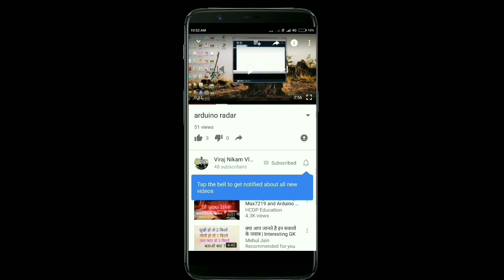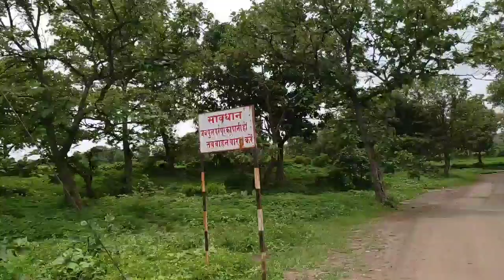trip to jamu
hello frnds,is vlog m  jamu pani ka btaya hai maine isme jo rasta hai aur aaju naju ki scenery hai wo dekhne layak hai barish m mast grrenery hai dekhene ko aur y place jo hai top hill p basi huye hai,,,,i hope apko video pasnd aya honga like share and subscribe jarur kijye

nxt part m jo hai wo maine jagh hai jo famous aur danger bi hai risk lekar gya hu m apne equipement lekar so w8 kro us video ka kafi intresting hai

My Big Camera
Camera Bag
Gorilla pod
50mm Lens